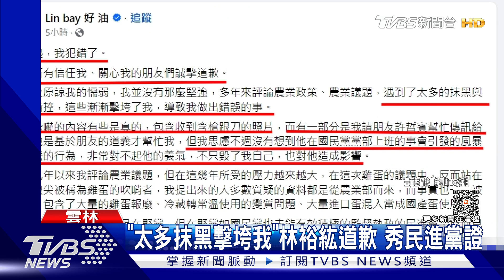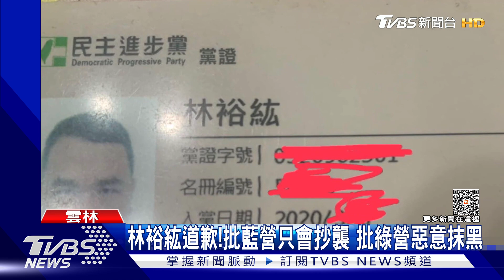「太多抹黑擊垮我」林裕紘道歉 秀民進黨證稱將退出｜TVBS新聞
農業粉專Lin bay好油遭到恐嚇案，被查出是自導自演後，林裕紘也在粉專上發出道歉聲明，他說因為太多的壓力與抹黑將他擊垮，才會做出錯誤的事，但過去收到的恐嚇確實是真的，最後甚至秀出民進黨黨證，表明自己不配當黨員，將去退黨。